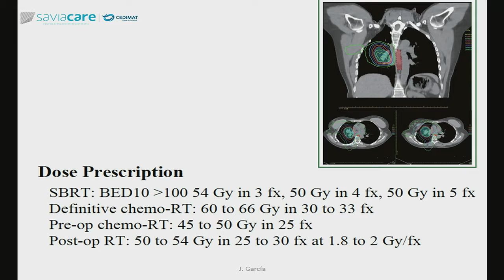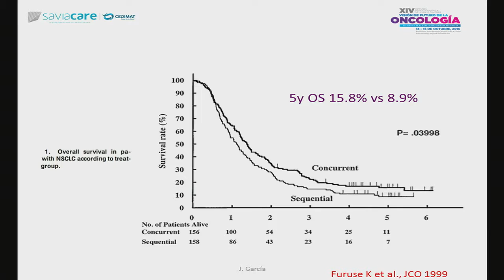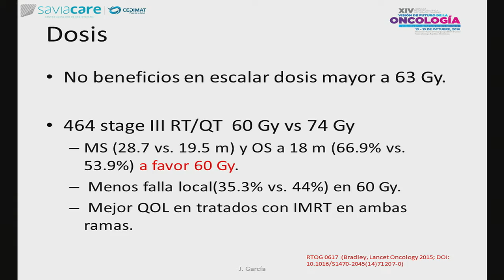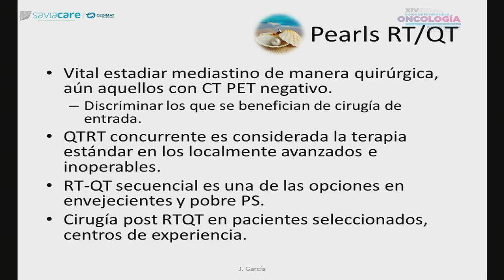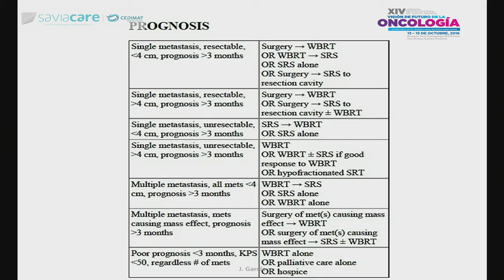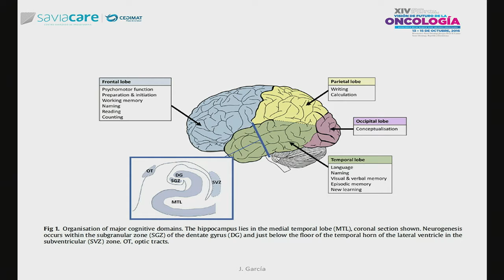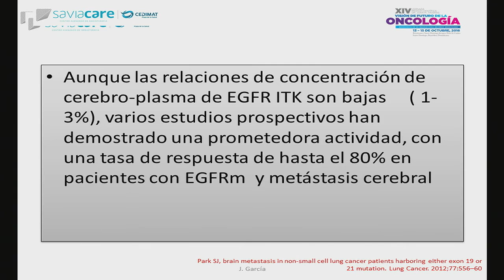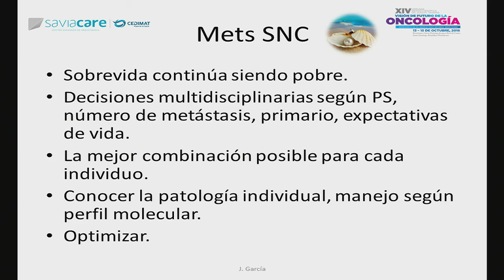XIV JMT- Radioterapia en Cáncer de Pulmón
XIV Jornada Dr. Juan Ma, Taveras - Radioterapia en Cáncer de Pulmón localmente avanzado y metástasis al SNC   Dra  Jazmín García